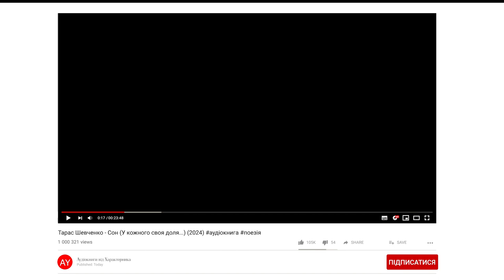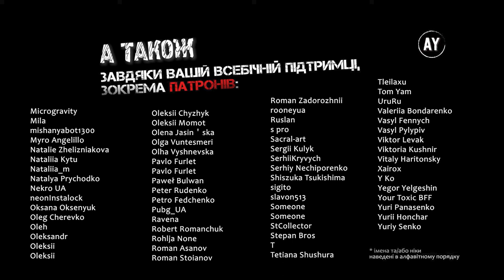Тарас Шевченко - Сон (У кожного своя доля...) (2024)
Поезії Тараса Григоровича не втрачають своєї актуальності...

🖼️ На обкладинці вміщено фрагмент автопортрету Т. Шевченка 🖼️